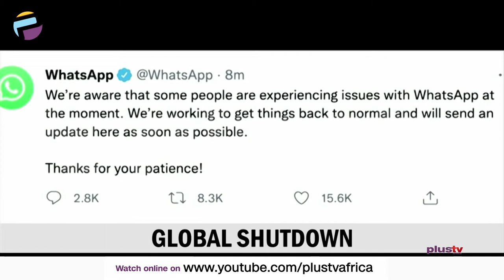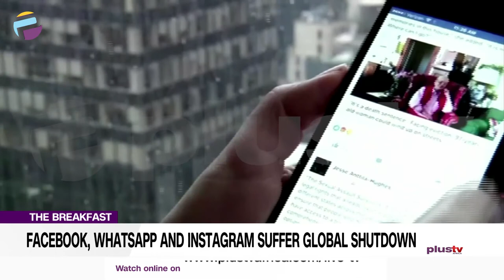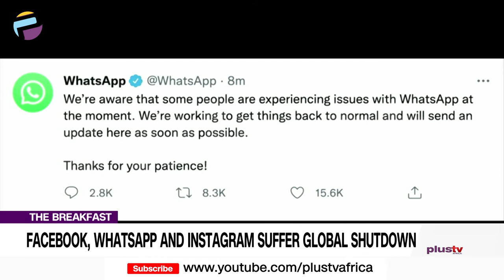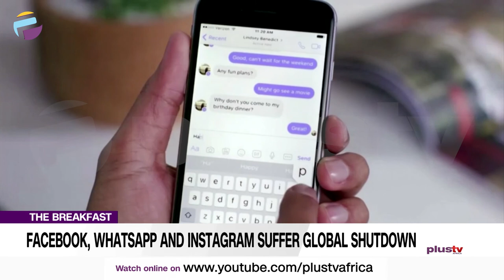NASCOForTerrorism: Nigerians React To Expose On Terrorism Financing | THE BREAKFAST